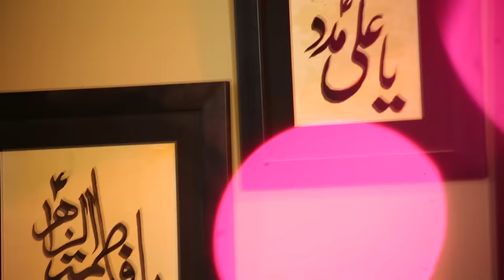Chal Chaliye Dar Sakhi Shahbaz Qalandar - Ali Hamza | Dhamal Lal Shahbaz Qalandar - Dhamal - 2016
◉Roman English Lyrics :
Chal Chaliye Dar Lal Sakhi Da
Chal Chaliye Dar Lal Sakhi Da Dar Lal Sakhi Da MAliye
 Mela Lal Sakhi Da Chaleya Naal Malanga Raliye

Ibrahim Mujabi Da Ae Lal Bara Lajpal Ae
Eh Shahbaz Dar Iqtada Ae Mola Ali Da Lal Ae
Jene Ohda Nara LAya Ohdi Mushkil Taliye
Dar Lal Sakhi Da MAliye

Gali Gali Wich Wajde Ali Ali De NAray
Pain Dhamalan Tha Tha Te Ajj JAshan Manande Saray
La Ke Nara Haideri Me Ta Gaddi Sehwan Te Chaliye

Karne Zawari Lal Sakhi Di Janda Kismat Waala
Lal Sakhi De Ishq Di Paa Le Tu V Aaj Maala
Jehdi Jhooli Khali Wekhi Jhoolian Bhar Ke Waliye

Murshad Lal De Dar Te Jaa Ke Khursheed Dhamalan Paawe
Wajjan Dhool Naal Nagare Har Pasay Ali Ali Ae

Ajareresalat Present's Ali Hamza
◉Qasida Title : Chal Chaliye Dar Sakhi Shahbaz Qalandar
◉Qasida Go : Ali Hamza
◉Composer : NAzakat Ali
◉DOP : Nomi Hassan
◉Director & Editor : Touqeer Abbas Jaffri
◉Recording Studio : KPM Studio
◉Label : Ajareresalat.com
◉Release : Ajareresalat.com